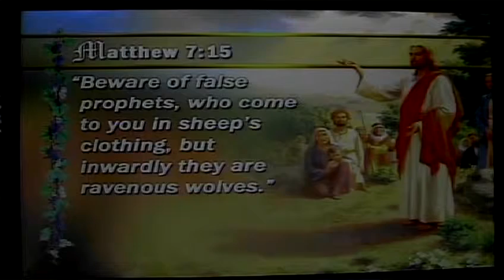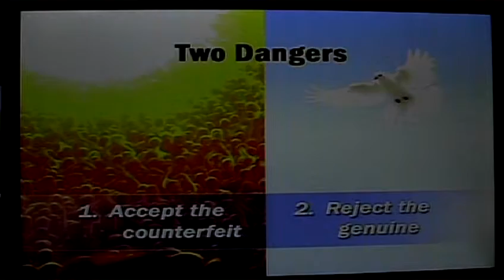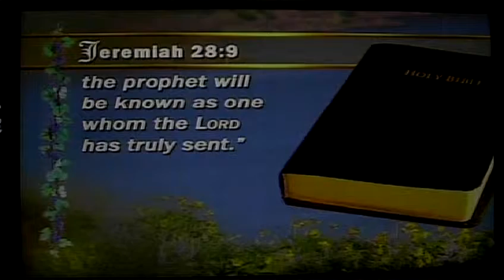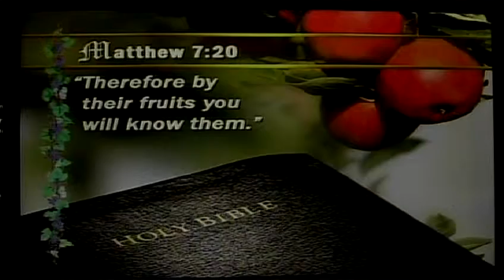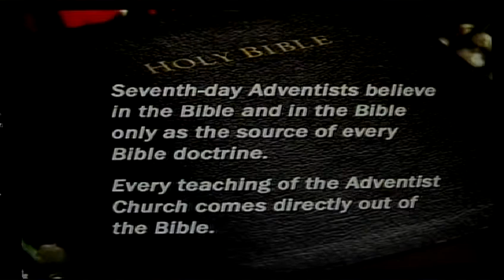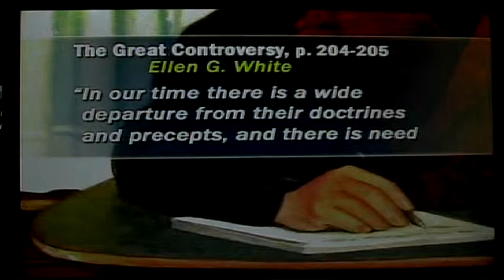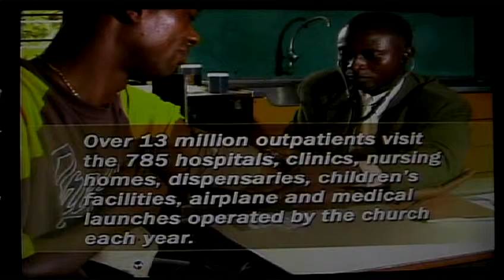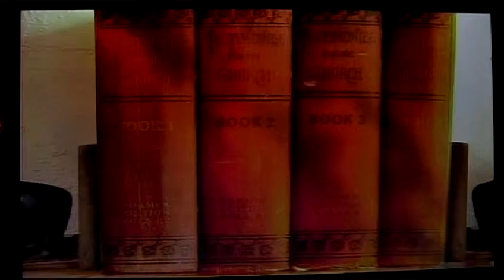21 Unlocking Revelation - Dreams, Visions & Modern Prophets+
Pastor Justin Ringstaff